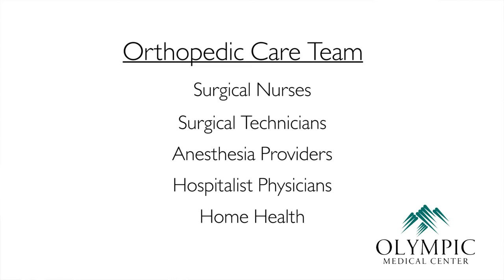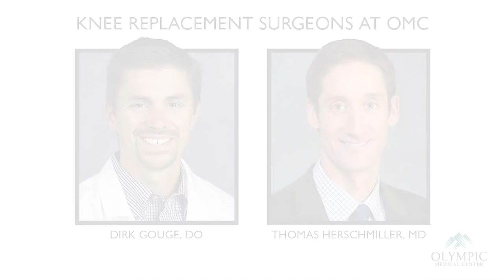Robotic-Assisted Knee Replacements at Olympic Medical Center